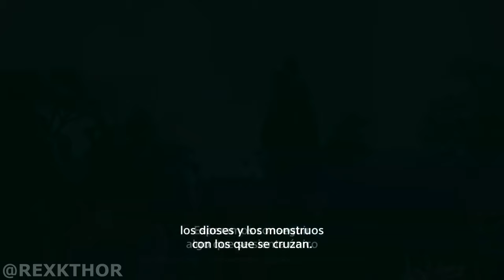God of War Ragnarok | BEHIND THE SCENES | Diseñando criaturas y personajes | EPISODIO 3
Acompáñanos en Svartalfheim, tierra de los enanos y hogar de los hermanos Huldra, Brok y Sindri.
El episodio 3 de la serie Detrás de escena de God of War Ragnarök presenta cómo el equipo de Santa Monica Studio crea a los personajes y a las criaturas que traen vida a nuestros reinos nórdicos.

god of war ragnarok como conseguir la armadura de zeus,
god of war ragnarok como conseguir la lanza,
god of war ragnarok como liberar a la segunda medusa,
god of war ragnarok como despertar a los trolls,
god of war ragnarok como vencer a gna,
god of war ragnarok como derrotar al rey berserker,
god of war ragnarok como llegar al berserker de niflheim,
god of war ragnarok como pasar las minas,
god of war ragnarok como derrotar a gna,
god of war ragnarok como conseguir llama congelada,
god of war ragnarok como abrir la puerta de helheim,
god of war ragnarok como abrir bau de muspelheim,
arboleda del santuario god of war ragnarok como llegar,
como conseguir la armadura de zeus god of war ragnarok,
como llegar al crater god of war ragnarok,
como mejorar la lanza al maximo god of war ragnarok,
como abrir el cofre de muspelheim god of war ragnarok,
como vencer a gna en god of war ragnarok,
como vencer a tyr god of war ragnarok,
como despertar a los trolls god of war ragnarok,
como derrotar a tyr god of war ragnarok valhalla,
como liberar a la medusa god of war ragnarok,
god of war ragnarok como bloquear,
god of war ragnarok como bajar el puente,
como conseguir cristal brillante en god of war ragnarok,
como liberar a la ballena en god of war ragnarok,
como conseguir brasas brillantes en god of war ragnarok,
como conseguir armadura berserker god of war ragnarok,
god of war ragnarok como vencer a los berserker,
god of war ragnarok funeral de brock como llegar,
como bajar el puente en god of war ragnarok,
god of war ragnarok como conseguir llamas del caos,
god of war ragnarok como conseguir la espada,
god of war ragnarok como conseguir cristal brillante,
god of war ragnarok como conseguir llama primitiva,
god of war ragnarok como conseguir el rond de anulacion,
god of war ragnarok como conseguir lingote asgardiano,
god of war ragnarok como completar el crisol,
campos de niebla god of war ragnarok como llegar,
el crater god of war ragnarok como llegar,
como conseguir la lanza en god of war ragnarok,
como conseguir el trofeo coleccionista god of war ragnarok,
como jugar con kratos joven god of war ragnarok,
god of war ragnarok valhalla como conseguir a kratos joven,
god of war ragnarok como despertar al dragon,
god of war ragnarok como derrotar a los berserker,
god of war ragnarok como desbloquear jotunheim,
god of war ragnarok como destruir las plantas,
god of war ragnarok como derrotar a heimdall,
god of war ragnarok como detener el tiempo,
god of war ragnarok como desbloquear niflheim,
como hacer girar la rueda god of war ragnarok,
como activar el giro rapido en god of war ragnarok,
god of war ragnarok como hacer parry,
god of war ragnarok como hablar con el enano,
god of war ragnarok como hacer mucho daño,
god of war ragnarok como hacer las pruebas de muspelheim,
como hacer parry en god of war ragnarok,
como salir de helheim god of war ragnarok,
como hacer cambio de reino en god of war ragnarok,
como usar la hoja del olimpo god of war ragnarok,
como hacer mucho daño en god of war ragnarok,
como cambiar la apariencia de kratos god of war ragnarok,
como tener a kratos joven en god of war ragnarok,
como tener al mejor kratos en god of war ragnarok,
como aumentar la vida de kratos god of war ragnarok,
god of war ragnarok como llenar de agua el crater,
god of war ragnarok como llegar a los sumideros
god of war ragnarok como liberar a la medusa,
god of war ragnarok como llegar al crater,
god of war ragnarok como llegar a la selva,
god of war ragnarok como llegar al berserker de vanaheim,
los sumideros god of war ragnarok como llegar,
la llanura god of war ragnarok como subir,
como pasar la mision por tyr god of war ragnarok,
god of war ragnarok como mejorar armas,
god of war ragnarok como mejorar el hacha,
god of war ragnarok como mejorar la lanza,
god of war ragnarok como mejorar las espadas del caos,
god of war ragnarok como mejorar el hacha al maximo,
god of war ragnarok como mejorar el amuleto,
god of war ragnarok como mejorar,
como conseguir la mejor armadura de god of war ragnarok,
como tener mas vida en god of war ragnarok,
como conseguir los mejores ataques runicos god of war ragnarok,
como mejorar en god of war ragnarok,
niflheim god of war ragnarok como llegar,
como encontrar las nornas god of war ragnarok,